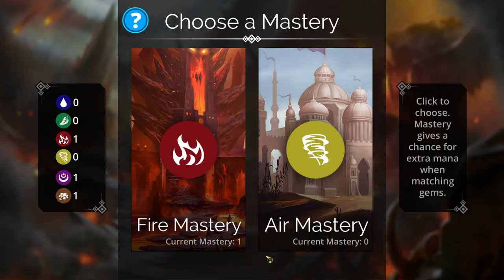Gems Of War : My Little Best Friend Dog :#100%% No Comentary Abakaz Games🔱🔱⚜️⚜️⚜️🔱🔱⚜️